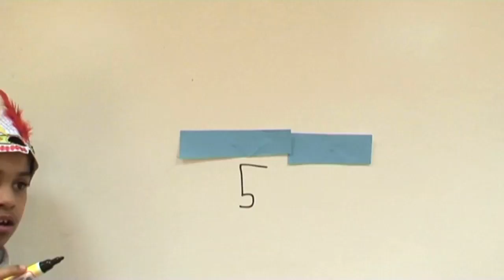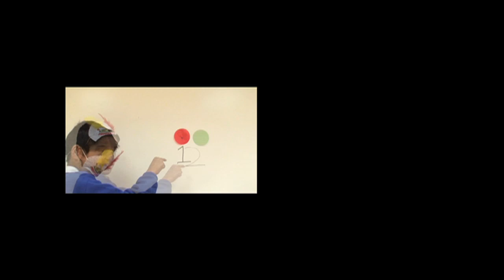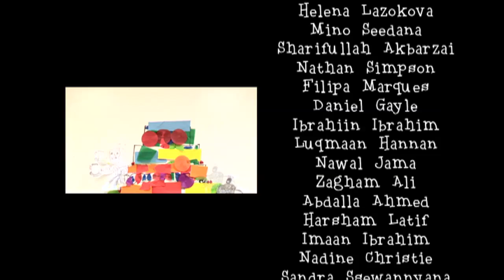'AZTEC GOLD' MADE USING A PROMETHEAN INTERACTIVE WHITEBOARD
Made under 'Creative Partnerships' the project set out to boost confidence in the spoken word and encourage creative writing. Taking inspiration from their Mexican project, year 3 built and animated an Aztec Calendar and characters, they also performed and recorded a soundtrack which they composed. Made at Victoria Park Primary School, Birmingham - (Jan - March 2010) Duration - 10 days. Lunchbox Films offers animation workshops in Schools and Communities. To learn more about Lunchbox Films log - Keeping Kids Animated!